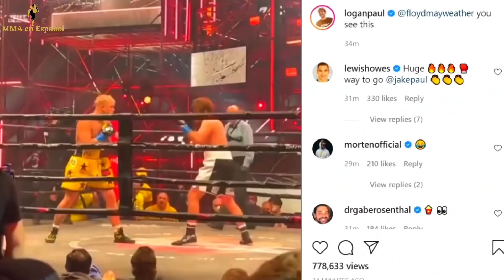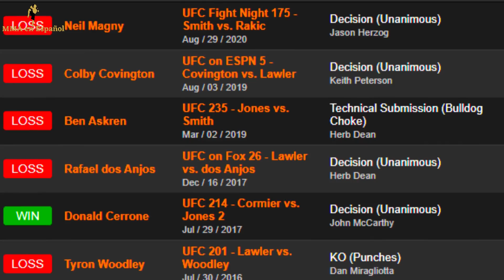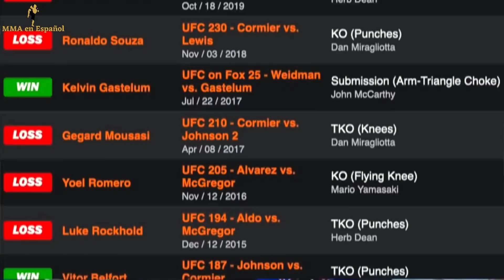Caídas Abismales dentro de la UFC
10 Terribles Caídas de nivel en la UFC.

Uno de los fenómenos más comunes pero impredecibles del deporte, es el punto exacto en el que un atleta deja de subir de nivel, y empieza a retroceder y desempeñarse cada vez peor debido a su edad. Las MMA pueden ser el deporte más cruel del mundo, y al solamente ver a los peleadores competir 3 veces al año, es muy difícil saber cuando veremos una estrepitosa caída de nivel que terminará con la carrera de un peleador que algún día fue dominante. Estas dramáticas caídas han sido comunes en años recientes, así que repasaremos las 10 peores súbitas caídas de nivel de la historia de la UFC.

Clips/Screenshots
BloodyElbow.com
MMAFighting.com
Ultimate Fighting Championship
The Internet
TRT World
Yahoo Sports
MMA Junkie
Bt Sport
Daily Mail
Forbes.com